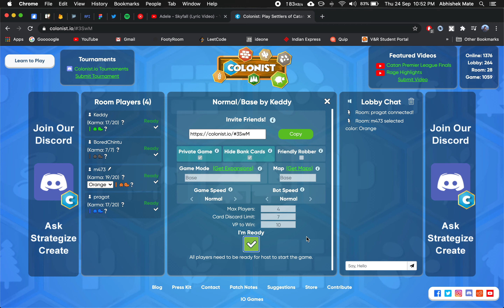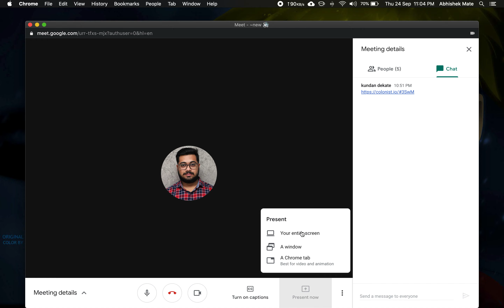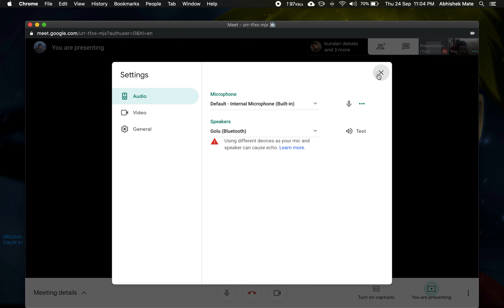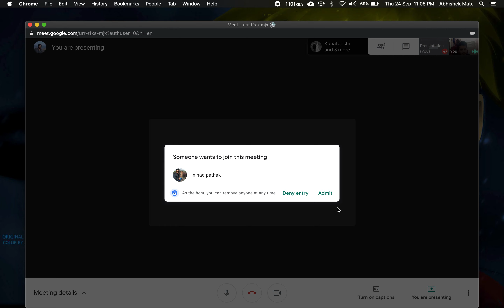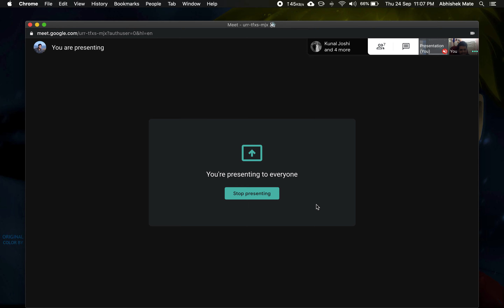CATAN with Friends : #52 VP Accumulation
We are all beginners (Noobs).
Pardon us if we made some obvious mistakes.
Enjoy. Its full on bakchodi!